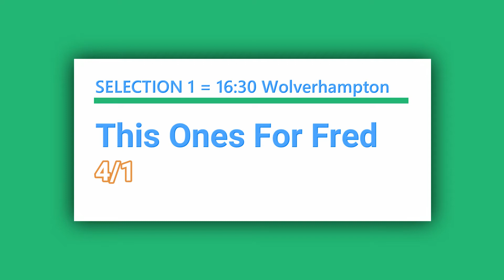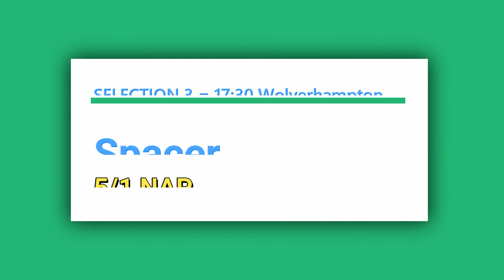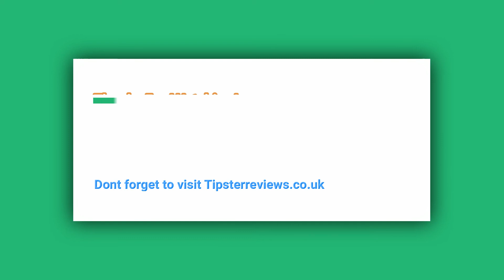Free Horse Racing Tips For Today Saturday 19th November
In today's free horse racing tips video, we have a free selection for each race at today's afternoon meeting at Wolverhampton.

⭐️For more free tips for horse racing and football we add new selections for free every day

BEST TIPSTER